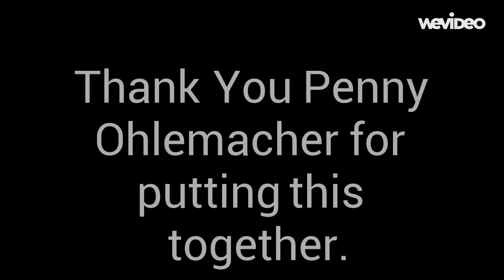Suds Run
Suds Run 2015 Galveston